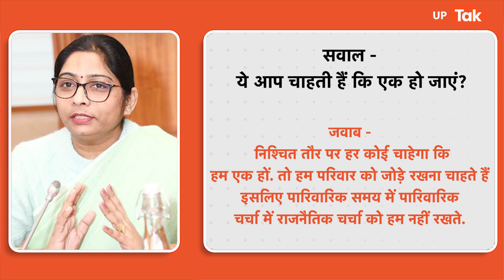Sanghmitra Maurya on Swami Prasad Maurya : क्या BJP में जा रहे सपा राष्ट्रीय महासचिव स्वामी प्रसाद?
पा के राष्ट्रीय महासचिव स्वामी प्रसाद मौर्य और भाजपा से सांसद उनकी बेटी संघमित्रा मौर्य... एक परिवार के होने बाद भी विरोधी पार्टियों में रहते हुए लगातार राजनीति करते हुए दिखते हैं. जहां अब तक स्वामी प्रसाद मौर्य से उनकी बेटी को लेकर सवाल पूछा जाता था तो दूसरी तरफ संघमित्रा भी कई बार स्वामी प्रसाद मौर्य के बयानों पर घिर जातीं थीं.
 लेकिन इन सब के बीच एबीपी चैनल से बात करते हुए भाजपा सांसद संघमित्रा मौर्य ने स्वामी प्रसाद मौर्य के भाजपा में आने के संकेत दे दिए हैं. जी हां अपनी बातचीत में संघमित्रा ने साफ कर दिया कि अगर पार्टी आदेश करती है ते वे जरूर अपने पिताजी को पार्टी में लाने के लिए कोशिश करेंगी. साथ ही आगे ये भी कहा कि हर कोई चाहता है कि हम एक हों. हमारी वजह से उन्हें कई बार और उनकी वजह से मुझे भी कई बार बहुत कुछ सुनना पड़ता है...